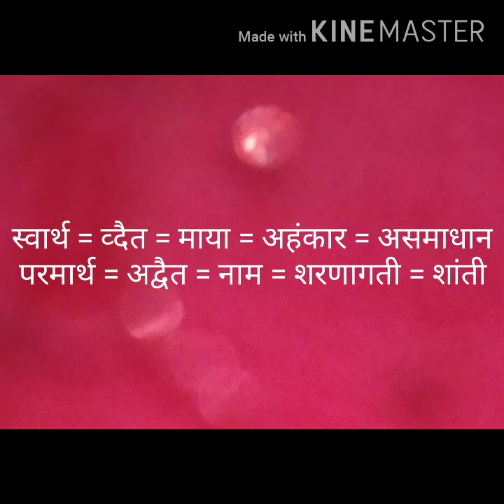दिनांक 29 ऑगस्ट श्री ब्रह्मचैतन्य गोंदवलेकर महाराज यांचे प्रवचन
29 ऑगस्ट
नमस्कार
     !!श्रीराम जय राम जय जय राम!!
श्री गोविंद सिताराम गोखले यांच्या
समर्थ सद्गुरू श्री ब्रह्मचैतन्य गोंदवलेकर महाराज यांची प्रवचने या प्रवचन संग्रहातील दैनिक प्रवचन वाचन .

वाचक स्वर
  सौ विद्या जितेंद्र जोशी
जोशीज् नऊवारी क्रिएशन्स,
सर्व प्रकारच्या नऊवारी साड्या शिऊन घेण्यासाठी
एकमेव ठिकाण
  आणि

2)Joshi's New Vision Voice Over
Training Class for good voice
चिंचवड
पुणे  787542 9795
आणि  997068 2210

उद्देश
आजच्या व्यस्त जीवनशैलीत
श्री ब्रह्मचैतन्य गोंदवलेकर महाराज यांच्या प्रवचनांचा प्रसार करणे सदरची ऑडिओ क्लिप नक्की ऐकावी आणि अभिप्राय तसेच सुचना कळवाव्यात तसेच महाराजांच्या इतर भक्तांना देखील ही क्लीप पाठवावी
श्री ब्रह्मचैतन्य गोंदवलेकर महाराजांच्या प्रेरणेने तुम्हा सर्वांच्या सेवेत सादर 🙏🏻duration 4:42